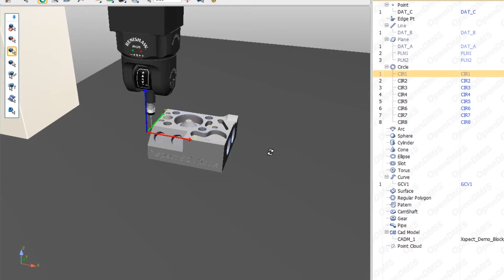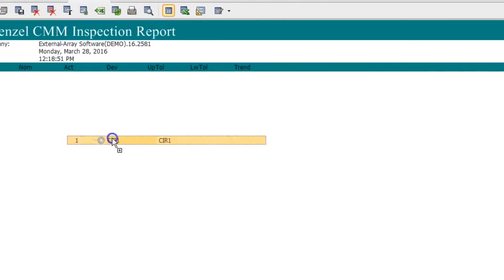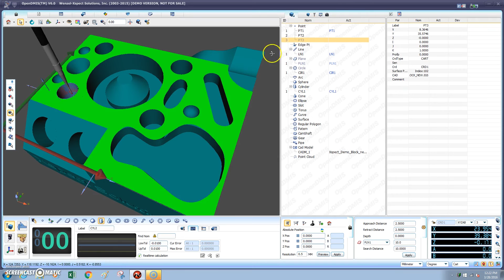A look into OpenDMIS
A short form video. Open DMIS is a Flexible, Powerful, tool that can be a valuable tool, regardless of your inspection needs. OpenDMIS is a CAD based metrology program that allows import of CAD models, drag and drop functionality and DMIS compliance.